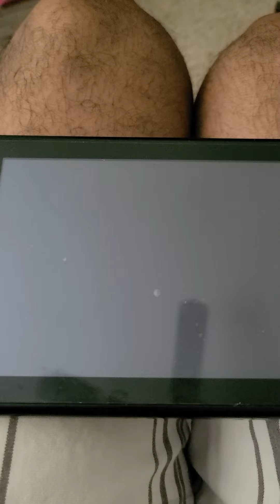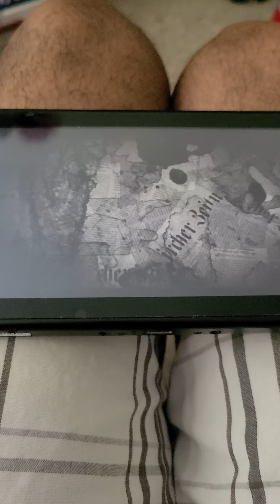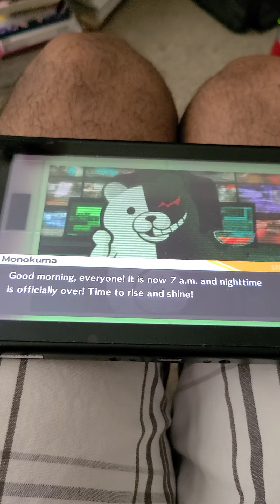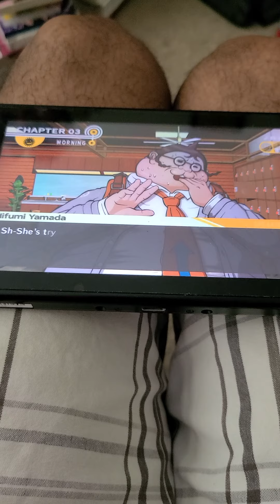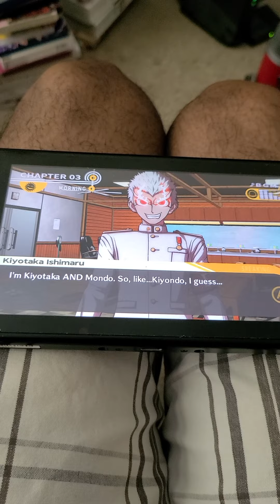Danganronpa trigger happy havoc 38 ! The laptop problem !